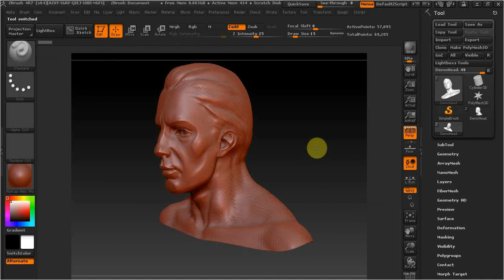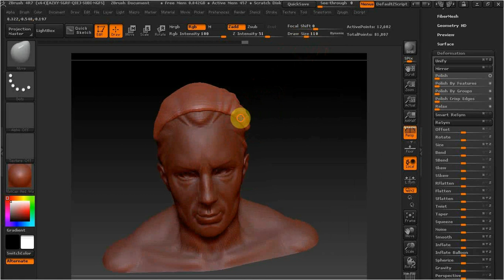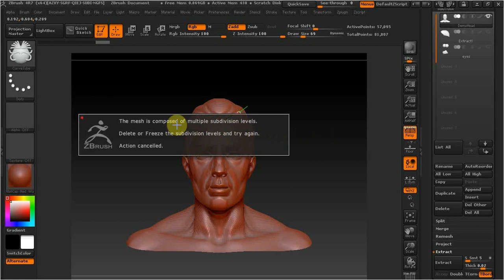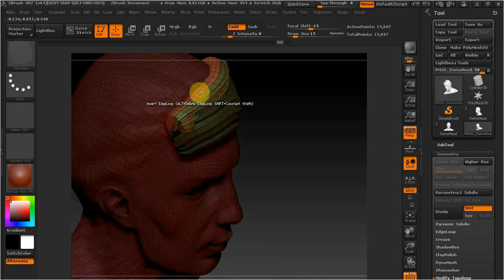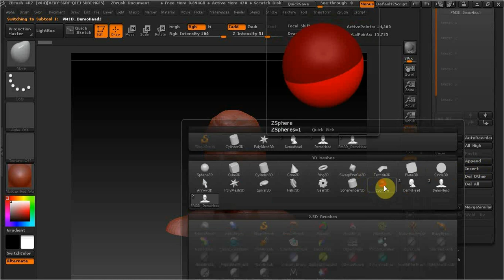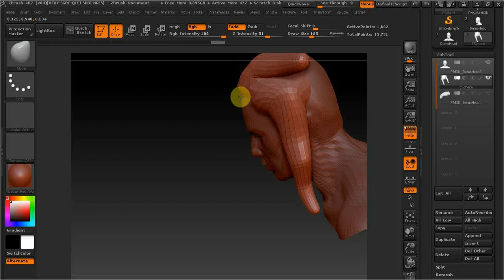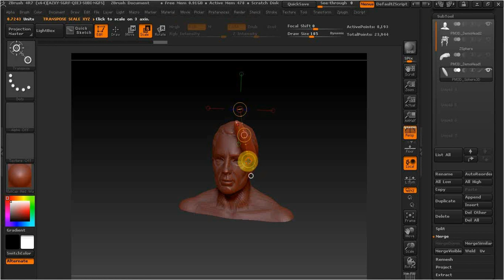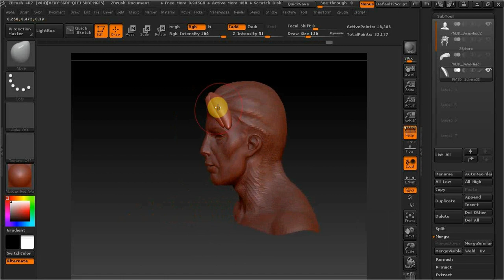ZBrush как лепить волосы.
В этом видео рассмотрим варианты по лепке волос.